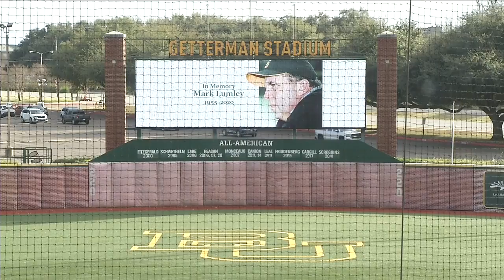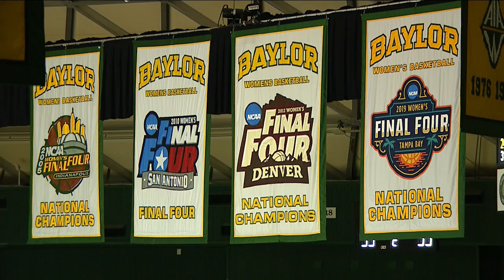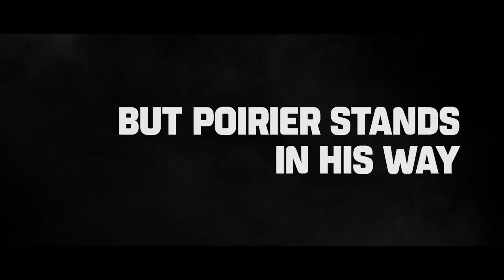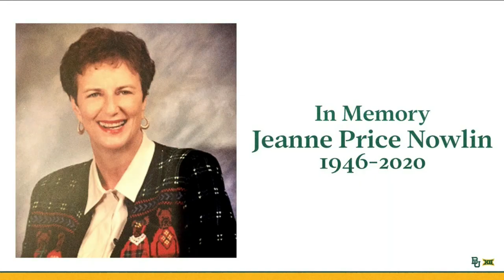Central Arkansas vs #2 Baylor 12/29/29